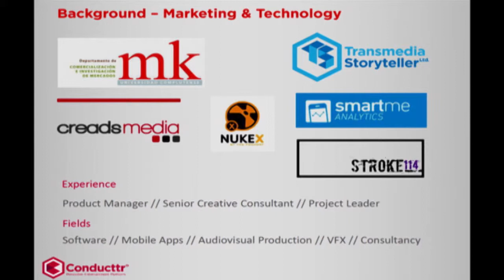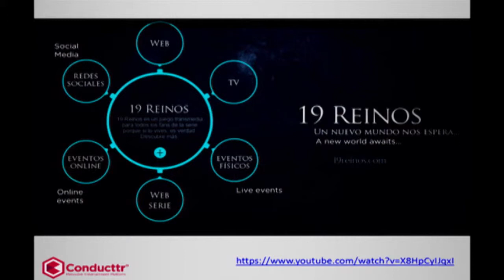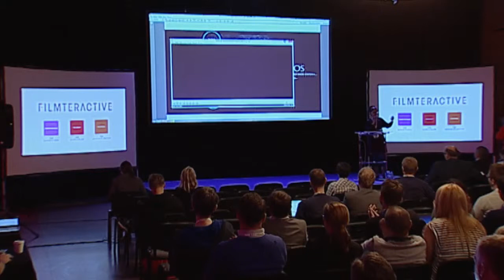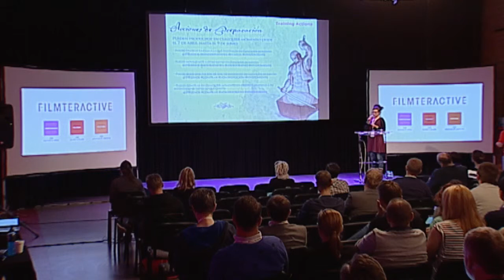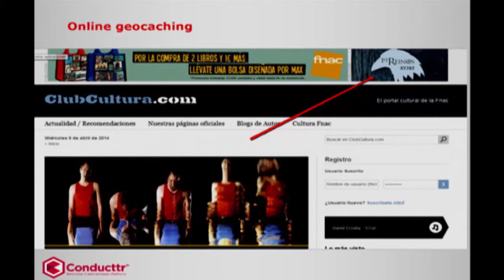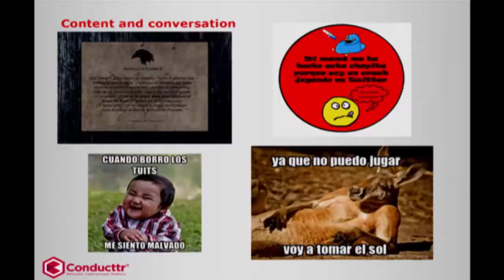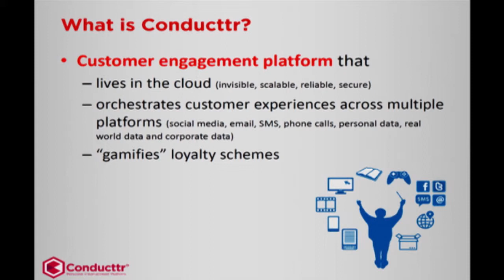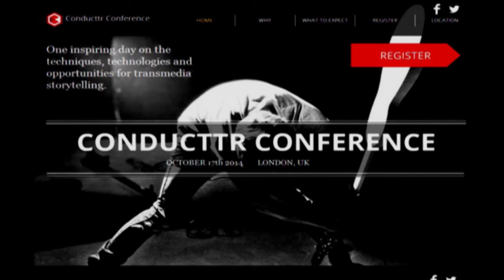Belen Santa-Ollala "The creation of an interactive experience for HBO's Game of Thrones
Belen Santa-Ollala, Creative Consultant from Conducttr (UK) showcases the transmedia campaign for the 3rd season of Game of Thrones during Filmteractive Conference 2014